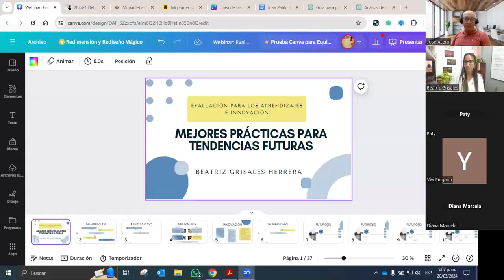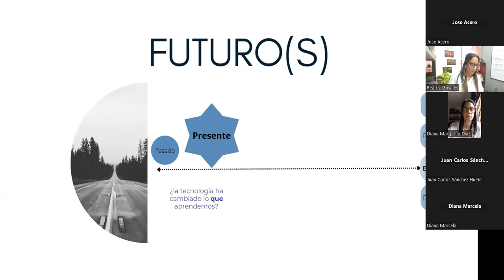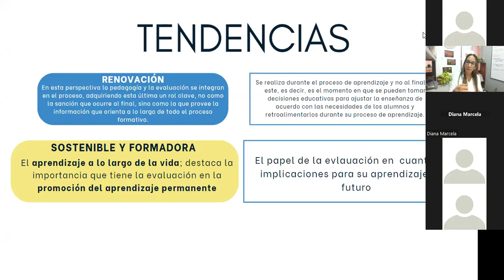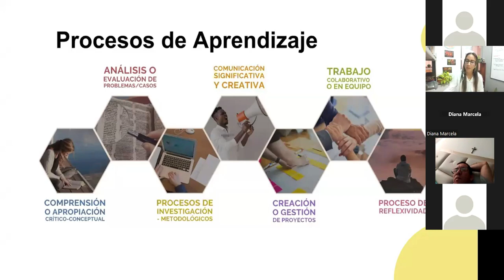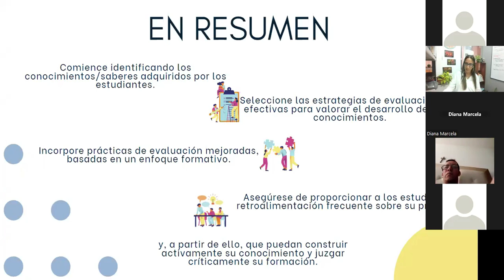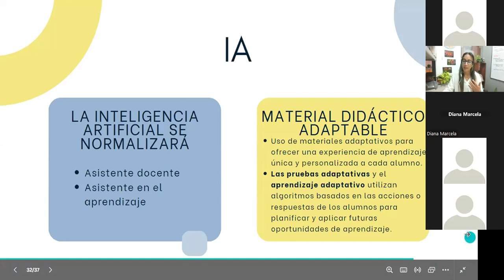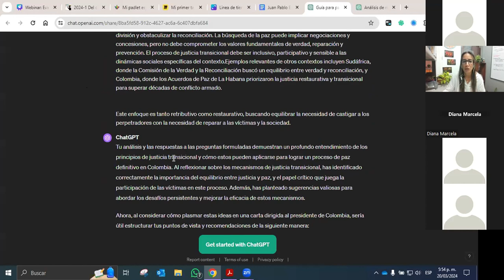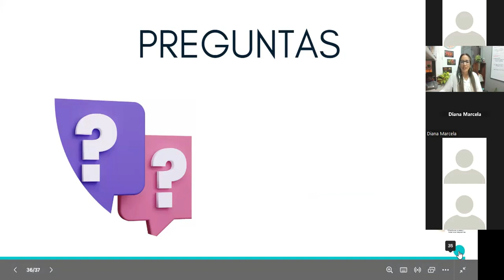Evaluación para los aprendizajes e innovación: mejores prácticas para tendencias futuras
En este webinar, exploraremos cómo la evaluación en ambientes educativos está evolucionando para reflejar mejor el aprendizaje activo, la personalización y la diversidad de los estudiantes. Analizaremos las mejores prácticas actuales y las tendencias futuras en evaluación.